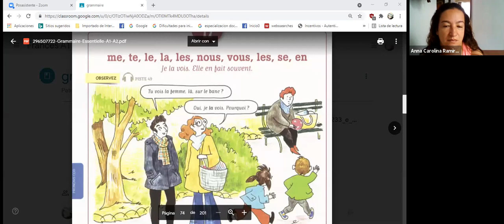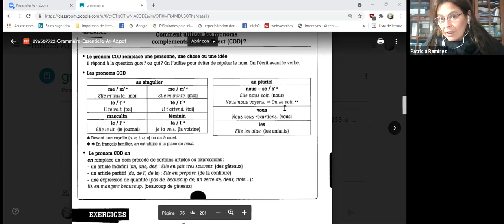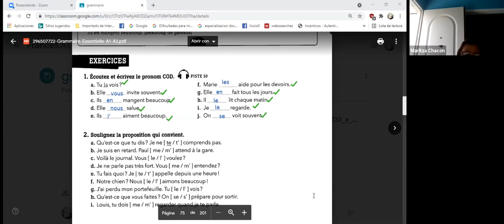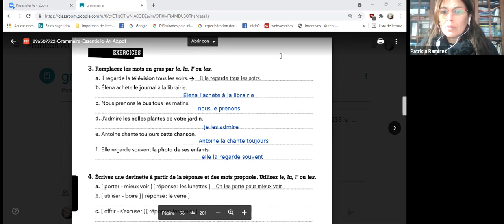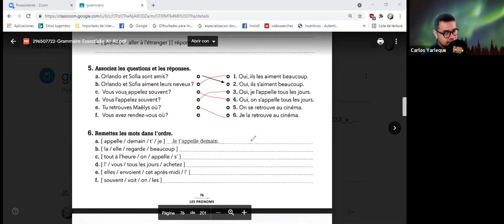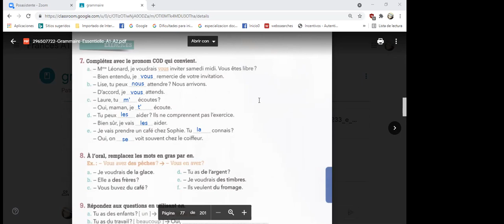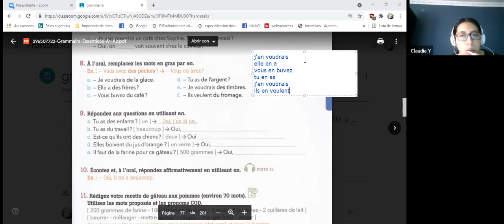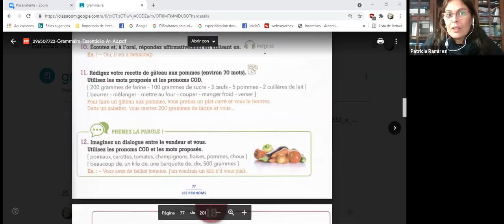Classe avec Prof Patricia Ramirez Niveau A2 - 16 Jun 2021